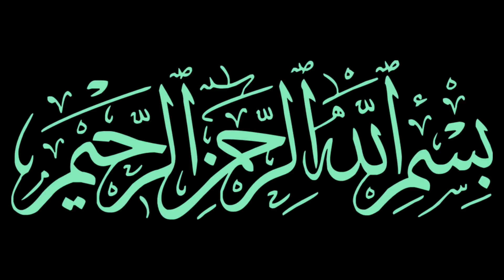सलान में अदरक डालने वाले 2 गलती ना करें || Adrak Khane Wale 2 Galti Na Karen || Ginger 2022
Assalamualaikum friends,

Share more.

Allah Hafiz .

Syed ali